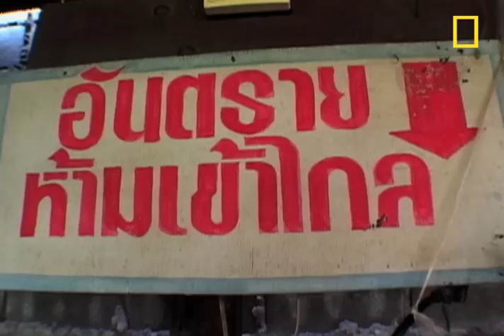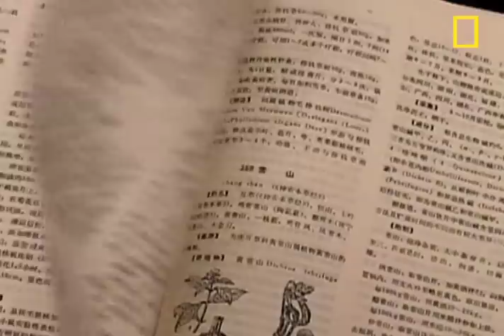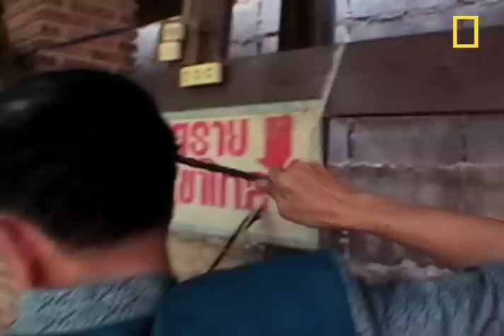Deadly Dinners: Fresh Cobra | National Geographic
Cobras are feared for their venom, but it's their meat that some people would rather eat.